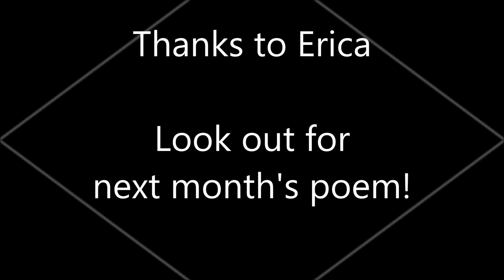Milpitas March 2015 Poem of the Month with Erica Goss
Los Gatos Poet Laureate Erica Goss shares her poem "Dust of an Ordinary Star" as the Milpitas Library March 2015 Poem of the Month. Erica Goss was a guest poet at the 2014 Milpitas Library Poetry Festival.  If you are interested in more Milpitas poetry, check out the Peaceful Poets poetry group.  They meet 6:00 PM on the third Wednesday of every month at the Milpitas Library.